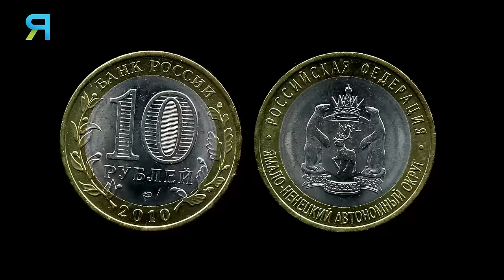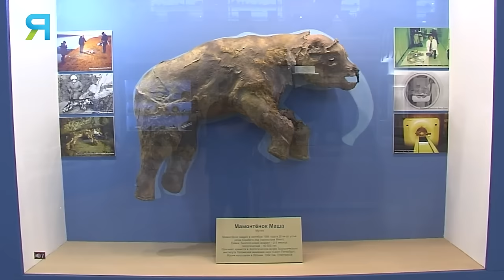10 фактов о Крайнем Севере, которые вас удивят | Факты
По официальным данным, Ямало-Ненецкий автономный округ занимает обширную площадь в 769 250 квадратных километров. А это значит, что по площади он где-то как полторы Франции или Испании. И хотя на картах полуостров представляется огромным зелено-синим пятном заболоченных лесов, тундры и переплетенных друг с другом рек и озер, на самом деле Ямал выглядит иначе. Здесь есть хвойные леса, по которым можно уверенно ходить, а торфяники и болота чередуются с песчаными зонами. Песок, между прочим, остался от тех времен, когда Ямал покрывало море.